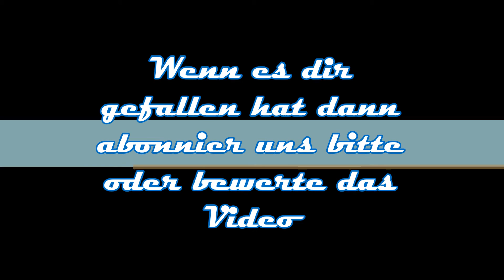LEGO | Wintercaos [HD]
Und wie gefällt es euch schreibt es doch in die Komments!?